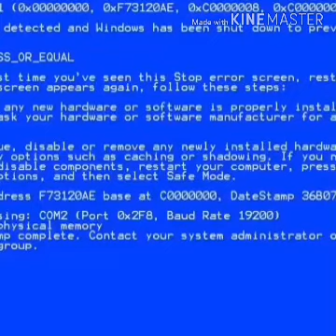Drama Korea Sabahan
Pelakon lelaki terbaik